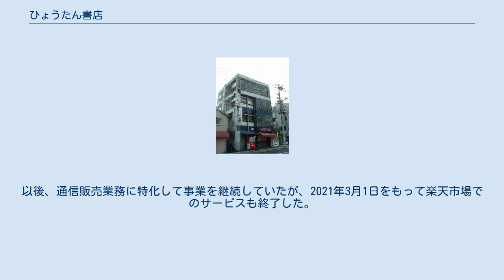ひょうたん書店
ひょうたん書店（ひょうたんしょてん）は、有限会社ひょうたんが鹿児島県鹿児島市西田二丁目にて営業していたコミック専門店・アニメショップである。
 書店の開業を考えていた創業者が、当時閉店を予定していた同名の書店を引き継ぐ形で1986年に創業したと公式サイトにおいて述べている。
近隣に進出した大型書店との差別化のため 、1997年から漫画専門店に転換。
1999年4月には東千石町（天文館）に出店した。
 1998年11月、南日本新聞の記事で「ほかの本屋で扱っていないようなマニア向けの本」を主力商品とし「一部のファンには強く支持され、口コミで知った客が市外はもちろん熊本、宮崎からも訪ねてくる」書店として掲載された。
また、2012年2月にも同紙記事で「宮崎など県外からも客が訪れる」書店として掲載された。
 『新世紀エヴァンゲリオン』を鹿児島県で放送するよう求める署名活動を顧客とともに街頭で展開したことがあるほか、スポンサーとして『もやしもん』『さよなら絶望先生』といった番組を提供したこともある。
 2016年2月に入り、出版取次業者の太洋社が自主廃業の準備に入ったことに伴い、既存契約の条件で取引可能な取次業者が見つからなかったことから今後の店舗営業が困難と判断、店頭小売から撤退し同年2月14日をもって既存店舗を閉店すると公式Twitterで発表した。
以後、通信販売業務に特化して事業を継続していたが、2021年3月1日をもって楽天市場でのサービスも終了した。
 現在は地域サイト運営事業にシフトしている。